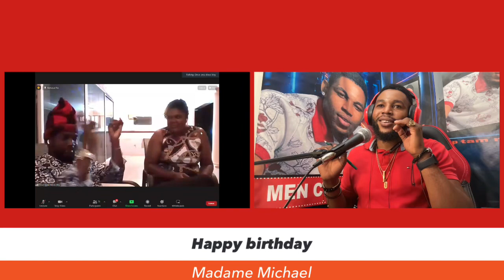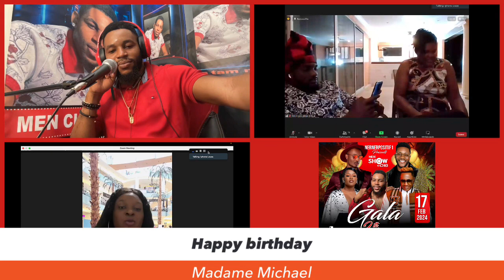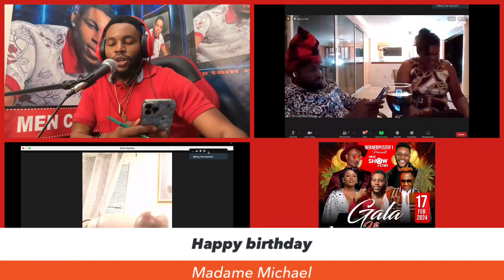Happy birthday bèl pitit fim mwen te kontan fete ave w boo